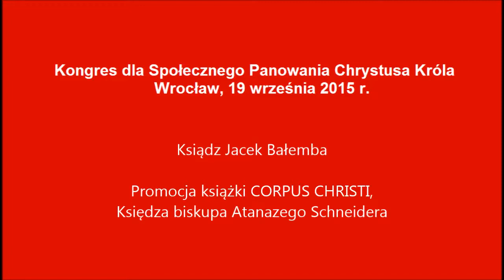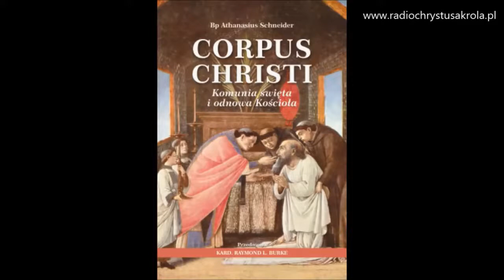Ks. Jacek Bałemba SDB, Promocja książki Corpus Christi Bp. Atanazego Schneidera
Ks. Jacek Bałemba SDB, Promocja książki  Corpus Christi  Bp. Atanazego Schneidera, Wrocław 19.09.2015